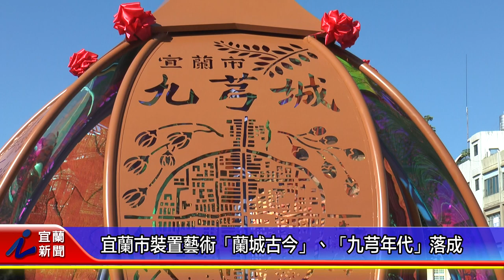youtube video #-7UgxJvFfyY